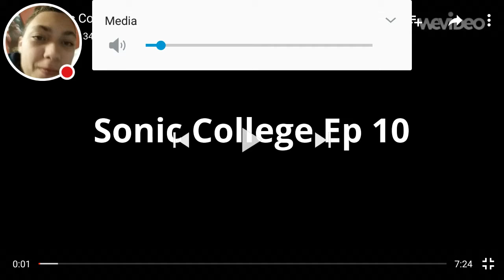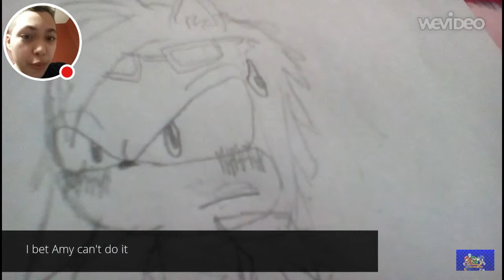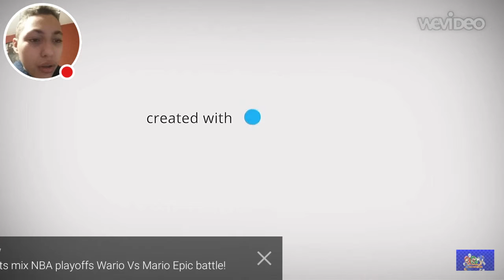Sonic College part 10 REACTION!!! THIS SERIES IS AWESOME!!!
I can't thank you guys enough for watching my crap, and for supporting me through the train wreck that is my YT life, love you guys (platonically)!